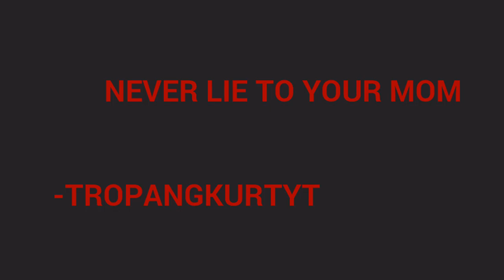When your mom found out your biggest secret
Tip:
Don't lie to your mom

Images used:
Mysticat close mouth from
That image is made by me

Sound effects used:
Discord Ping Sound Effect
★Credits ➡ Discord Inc.
Vegeta Super Saiyan 2018 Epic Cinematic Cover
★ Credits ➡ Boniz Safi (Instagaram: @ddrmr69)

video or you will have an copyright.

Whole video:
Creative Commons (Reupload allowed)

-TropangKurtYT